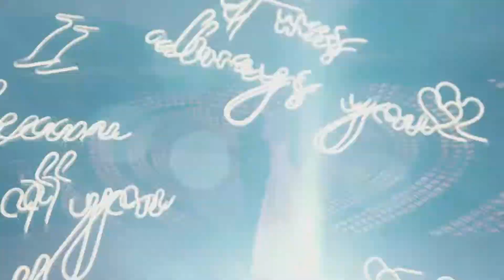ITC Grand Bharat, Gurugram & Roseate, New Delhi